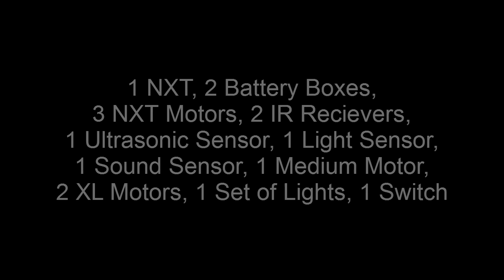Balboa, a Lego Robotic Boxer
Hey, everyone! Here is my latest project! This is a Lego robotic boxer that is remote controlled. It can turn its head and waist and can jab and uppercut. Enjoy! More information will be on the NXTLOG soon!